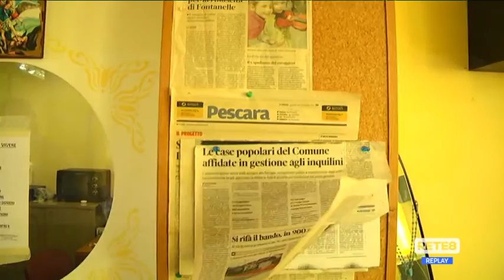Pescara - "A Fontanelle clima di paura"